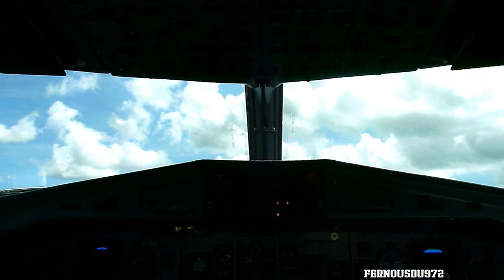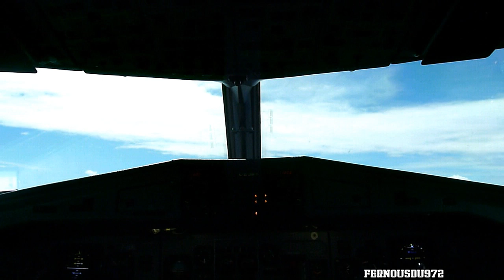COCKPIT VIEW | Air Caraibes ATR 72-500 short take off from Guadeloupe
Here is a video taken by me on March, 7th 2011 onboard the flight TX301 from Guadeloupe to Martinique, F.W.I. Thanks to this friendly flight crew!

Aircraft: Aérospatiale,Alenia ATR72-500
Flight: TX301 from St Martin Grand Case to Martinique via Guadeloupe.
Camera: Panasonic Lumix DMC-FZ38

Video edited with Sony Vegas pro 9.0c